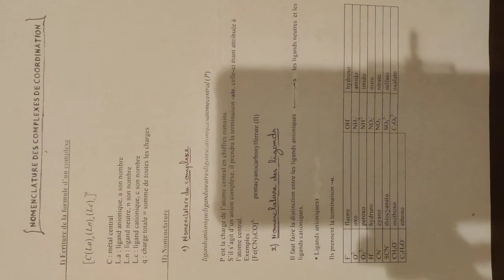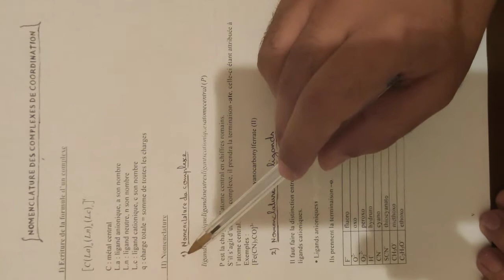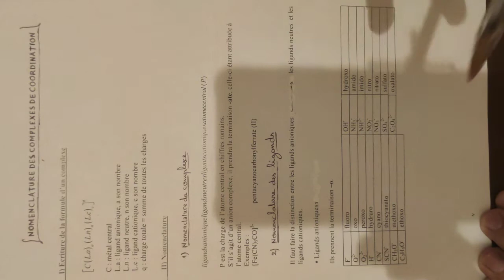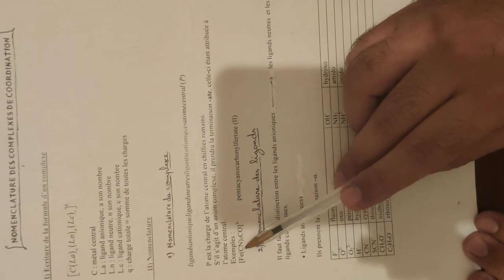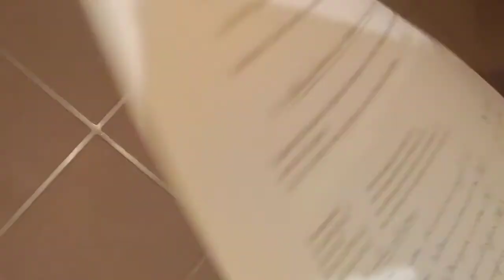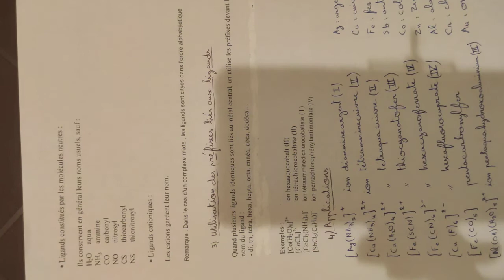les réactions de complexation (vidéo-9) PCSI/MPSI/TSI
dans ce cours de chimie, nous traitons des réactions de complexation.
ce cours est dedié pour les élèves des classes préparatoires (MPSI/PCSI/TSI)